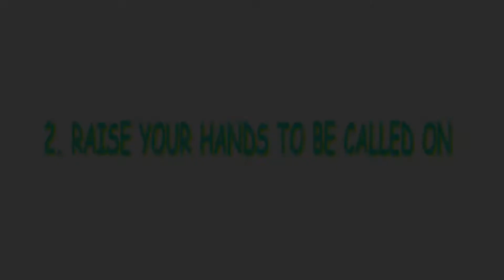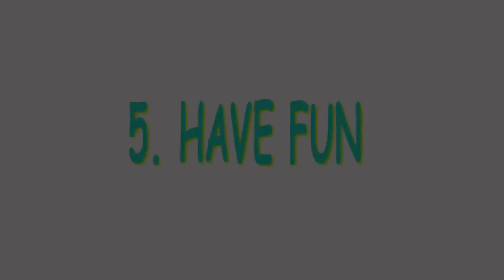Elevate Kidz Rules